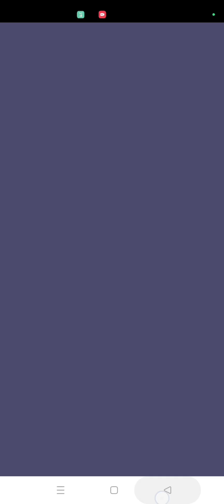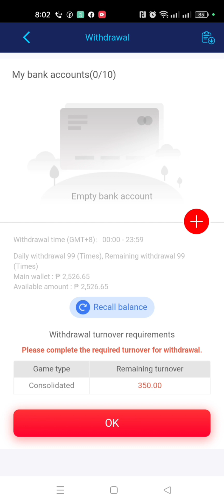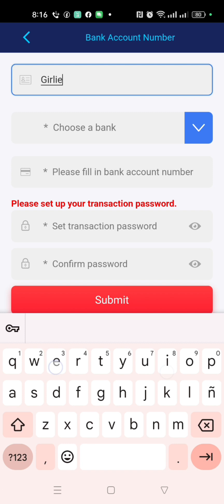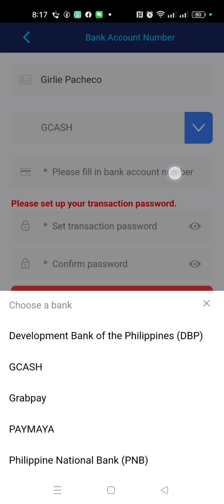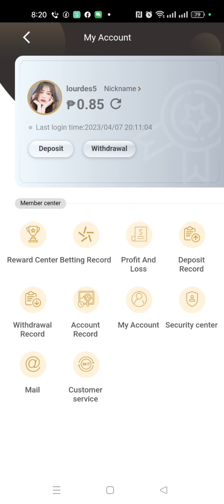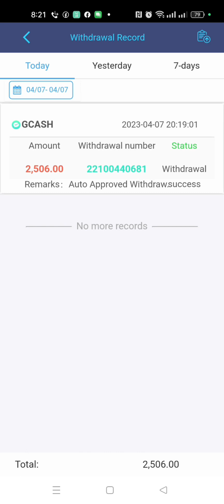500 cash in, 2506 cash out sa site ng big baller club BBC, nasa description box ang link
BIG BALLER CLUB